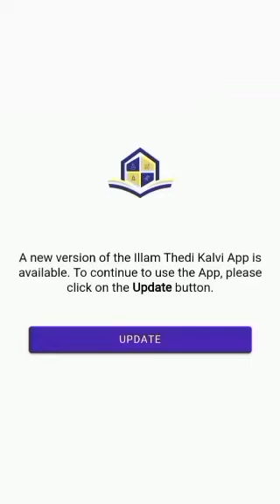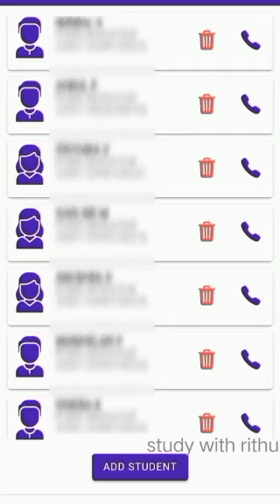how to remove students name list in itk app? new update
how to remove students name list in itk app?
we remove old students list in itk app new update available